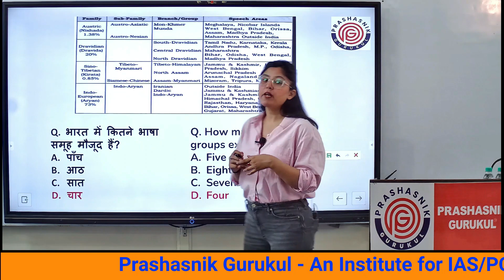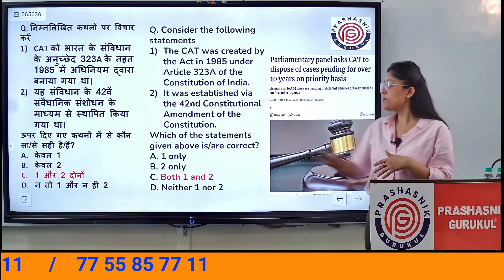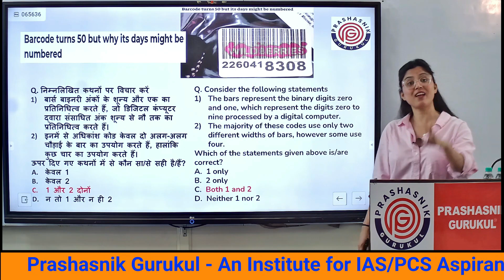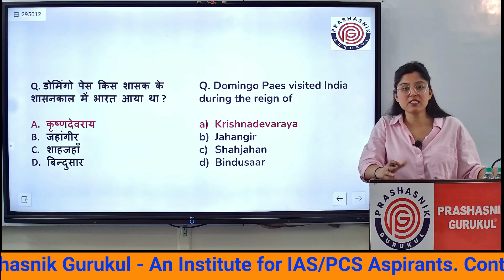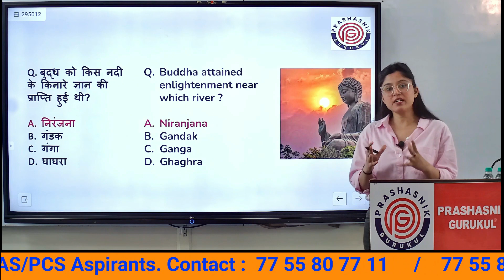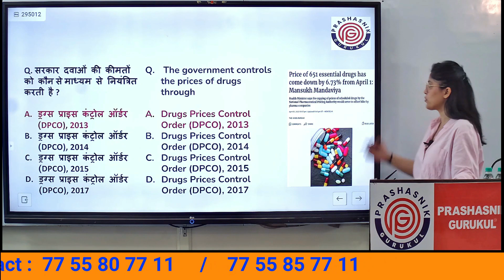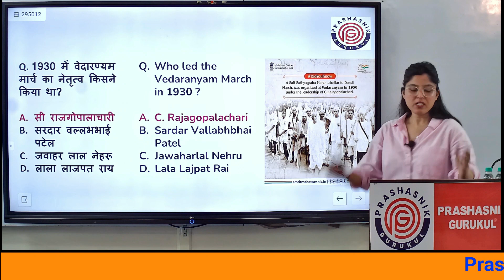[Session 38] UP PCS 2023 'Guru Series' Question and Answers, Current Affairs